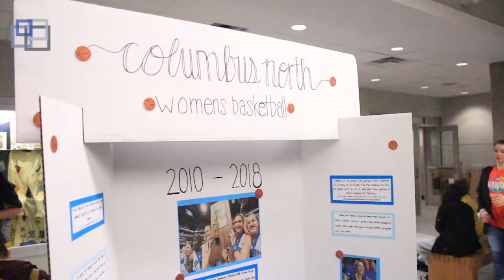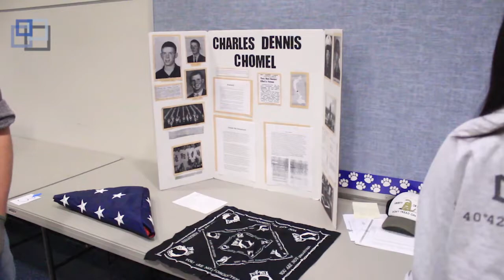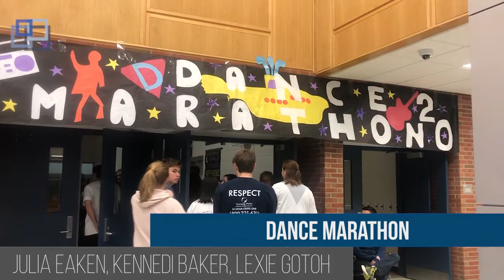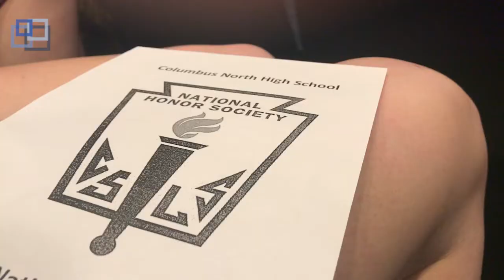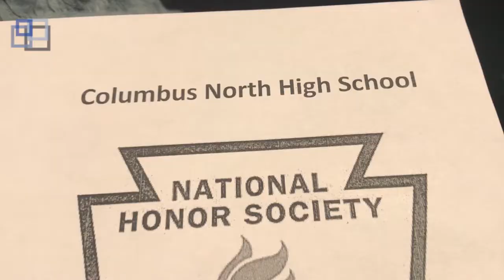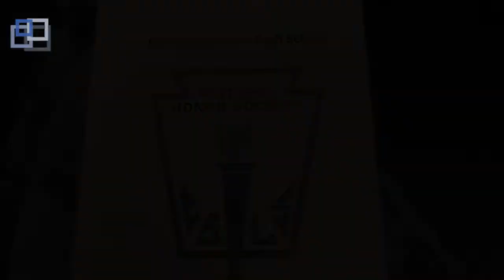News Show March 1, 2019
Columbus, Indiana
Produced by Hallie Schwartzkopf and Karla Perez